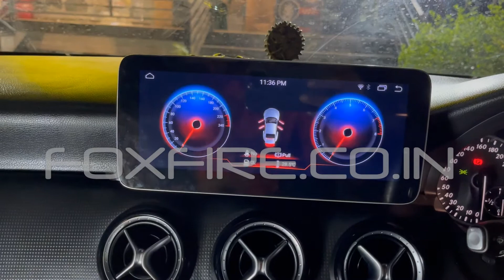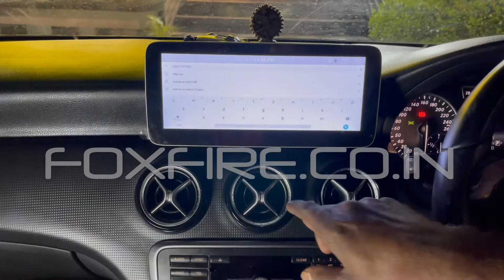Foxfire MERCEDES BENZ A CLASS Android System 4GB 64GB Support Original I-Drive Car Play Android Auto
Foxfire Introduce Car Navigation System suitable for Mercedes Benz A Class 4gb ram 64gb rom inbuilt CAR PLAY - ANDROID AUTO. We have wide range of Integrated In-Dash Entertainment System with Coupler to Coupler Fitting for BMW, AUDI, BENZ. All the features like OBD 2, TORQUE,BLUETOOTH, TPMS, DVR, BIRD VIEW, DAB, TMC, ANDROID/IPHONE MIRROR LINK, PHONE BOOK SINK ETC will support.

AUDI ANDROID
BMW ANDROID
BENZ ANDROID
ANDROID CARPLAY
A CLASS ANDROID
C CLASS ANDROID